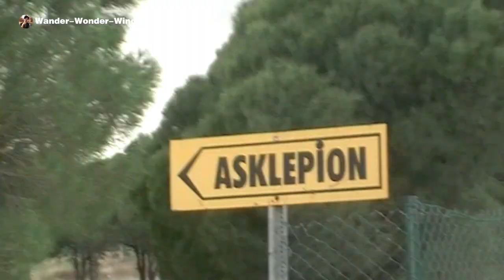Troy & Asklepion, Turkey with English subtitle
Troy, once a city in Greek mythology, famous of it's Trojan War story.
Asklepion, a roman style of healing centre in the old days.

I will have more of my travel vlog coming. I would like to apologise as it is in Cantonese. However I have taken my most effort to insert the English subtitles on every video. If you don't see the English subtitles, kindly click on the "cc" button at the bottom of the video (beside the setting button).